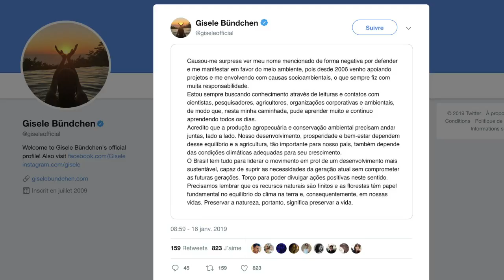Gisele responde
A supermodelo brasileira Gisele Bündchen defendeu nesta quarta-feira (16) sua trajetória de mais de 12 anos como ativista ambiental e mostrou ‘surpresa’ diante das críticas da nova ministra da Agricultura, que a acusou de criticar o país ‘sem conhecimento de causa’.